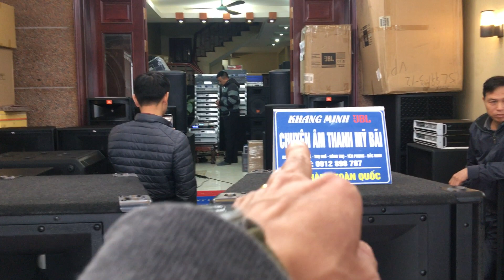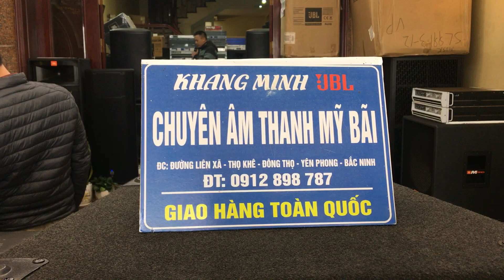Các bác Từ Sơn hát thế này thì chết em - anh em nhà anh thợ xây đến trước lh 0912898787 zalo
JBL 4732X
JBL 4732A
JBL 4691B
JBL 4628B
JBL 4655
RCF ART 745 - A MK4 (new)
PRX 618S
PRX 618XLF
PRX 718XLF
PRX 515
PRX 715
PRX 535
PRX 625
EON 518S
SRX 818S (line new)
STX 828S
SR 4715X
JBL 4507